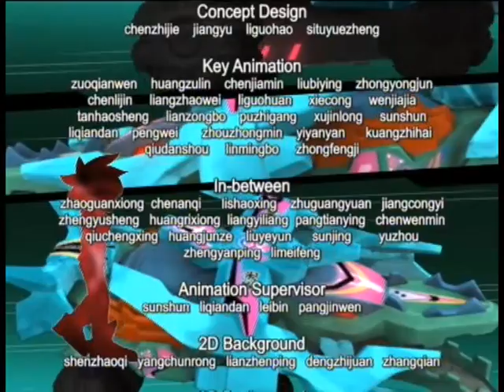机甲兽神前传 - The Mechnimals (Pre)_21